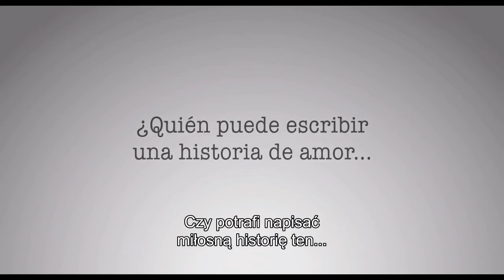Kino Muranów: ŁATWY SEKS, SMUTNE FILMY (2014) zwiastun PL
OPIS FILMU

Marina (Marta Etura) i Víctor (Quim Gutiérrez) są stworzeni do bajkowej historii miłosnej. Piękni, młodzi i wolni, działają na siebie jak magnes. Wszystko byłoby idealnie, gdyby nie fakt, że nie istnieją – są bohaterami wykreowanymi przez scenarzystę, Pabla (Ernesto Alterio), który dostał zlecenie napisania komedii romantycznej. Czy mu się to uda, skoro sam przechodzi kryzys miłosny i nie jest w stanie myśleć o uczuciach?

Argentyński scenarzysta, Alejo Flah, zgrabnie debiutuje w roli reżysera. Akcja filmu toczy się równolegle w Madrycie, gdzie mieszkają Marina i Quim oraz w Buenos Aires, gdzie żyje i pisze Pablo. Marta Etura i Quim Gutiérrez po raz drugi razem na ekranie. Czy powtórzą sukces filmu "GranatowyPrawieCzarny"?

Tytuł oryginalny: Sexo facil, peliculas tristes
Reżyser: Alejo Flah
Występują: Marta Etura, Quim Gutiérrez, Carlos Areces, Ernesto Alterio, Julieta Cardinali
Kraj produkcji: Hiszpania/Argentyna
Rok produkcji: 2014
Gatunek: komedia
Czas trwania: 88 min.